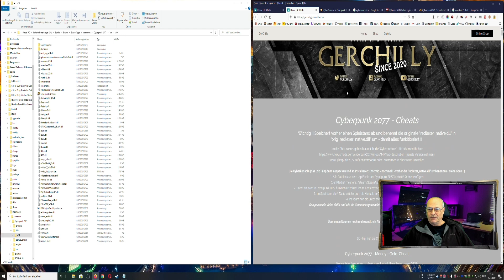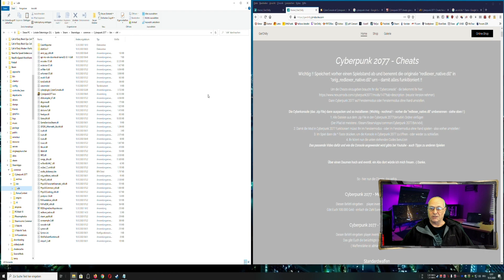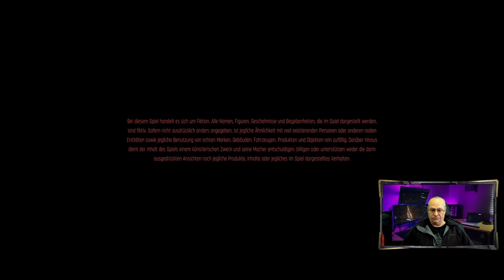Cyberpunk 2077 Cheats ✨ Console $ 100 Mio. ✨ Alles Geld in Sekunden ✨ Alle Waffen ✨ Money ✨ Items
Alle Cheats mit Console - alle items - alle Waffen - soviel Geld Ihr wollt - einfach alles in Sekunden - money + all stuff in seconds - übersichtlich und einfach mit der CyberConsole
Wenn Euch das Video gefällt wäre es klasse wenn Ihr´s teilt .-)